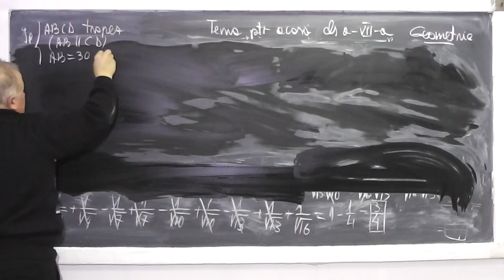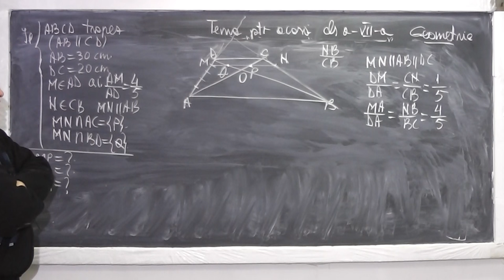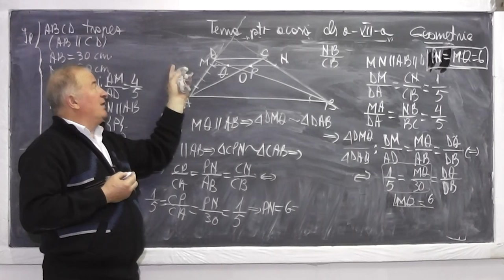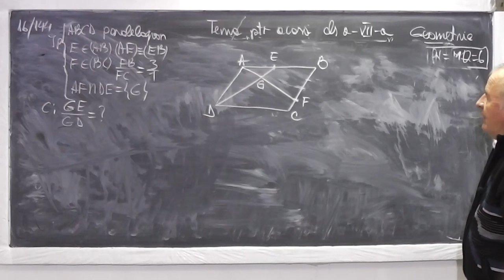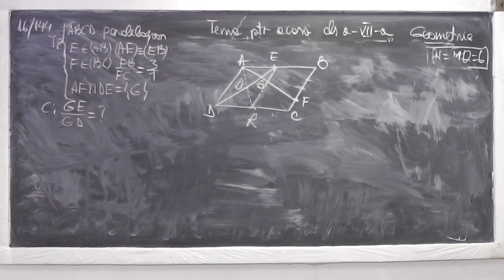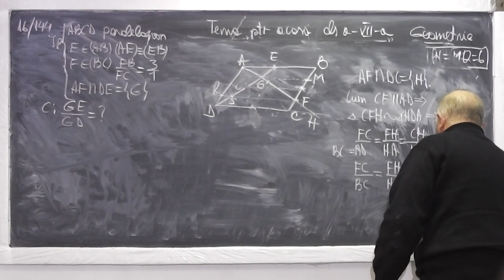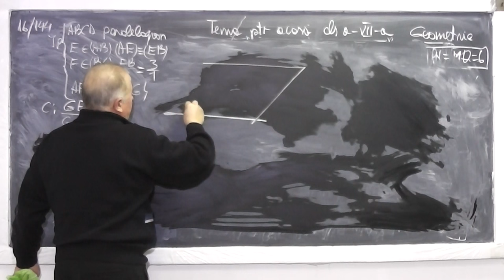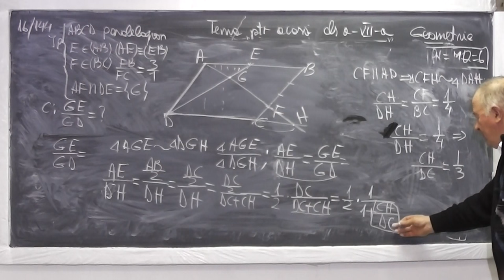Lectia 806 - Teorema fundamentala a asemanarii, Thales, Paralelogram Trapez Probleme - Tema Clasa 7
Aceste lectii sunt sustinute de voi si daca va sunt utile, as aprecia un Like, Share, Comment - In aceasta lectie de matematica pe care o puteti vedea in direct si pe ne ocupam de tema pentru acasa la geometrie la clasa a VII-a. Din cuprins: Probleme in care folosim teorema fundamentala a asemanarii, Teorema Thales, Paralelogram, Trapez.